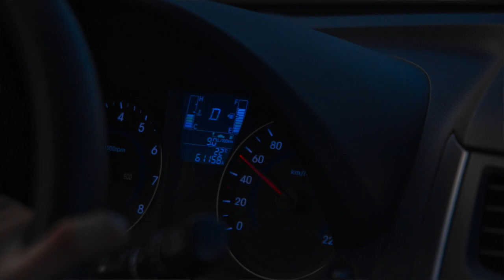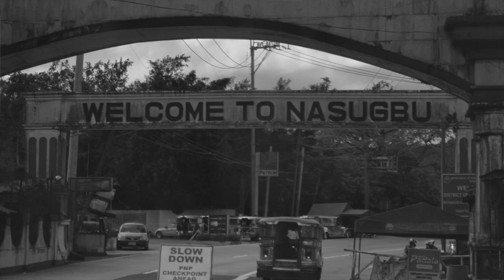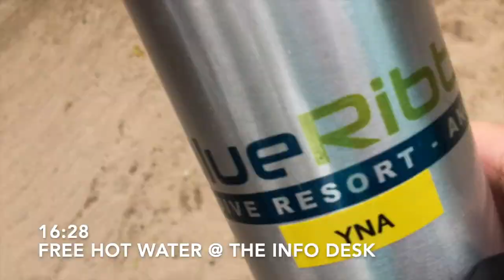Budget Beach Outing in Calatagan Batangas 2021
Let me share this experience with you...

THIS IS A LONG STORY of our first beach outing in 2021 few months before summer officially kicks-off.
We were 5 in our group. Our cost per person was only Php 1450 (petrol, toll, accommodation, food). The day we arrived was the moment the typhoon was in Batangas too. The only water activity possible and enjoyable was swimming. Next day, typhoon was out of the country and other activities were possible but our bags are packed and ready to go. The last part of our trip was in Green Ats Bulalohan Tagaytay.
Salamat sa mga Doktor at nakakain kami bago maghiwahiwalay.

*By that time we only needed a BARANGAY HEALTH CERTIFICATE to enter Batangas from Laguna. Check your LGU's rules and guidelines for traveling outside of residence before going to another place for leisure or business.

*I tried my best to name the marine life in the latter part of the video. if I was wrong with the names, please write it in the comments.

*Location: Perez White Beach Resort Calatagan Batangas
   Bring your own kumot, clothes hanger, etc

*Special thanks to:

Pareng Ton & Doc Sherl - discounts

Doc Yel - GoPro and shots

Jude & Sarah - Food, shots and edits

•I Found DB Cooper by Craig MacArthur

•Easy Seas by Chris Haugen

•Jukebox by Patrick Patrikios

•Touch by Patrick Patrikios

•This is Not Effortless by True Cuckoo

•Bovi by The Grand Affair